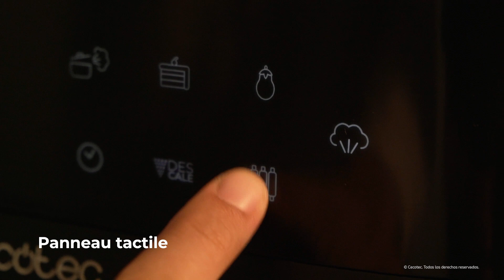Air fryer Cecofry Mist 7000 | Cecotec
Air fryer with steam, 7 litre capacity and 1700 W power. It also has a dehydrator, pre-heat and descaling function.

- 4 in 1: Air fryer, steamer, fermenter and dehydrator.
- Capacity for large amounts of food.
- Quickly cook any dish.
- 4 steam cooking modes
- 4 air fryer cooking modes
- Wide temperature range
- Pre-Heat function for better results and Descaling function for cleaning internal ducts.
- Big water tank.
- Hot air advanced technology